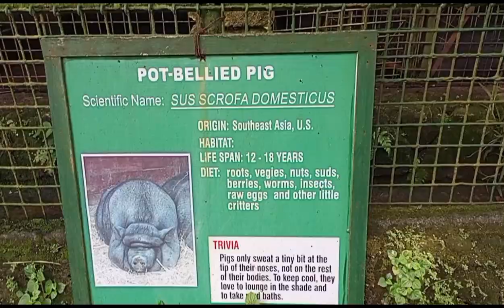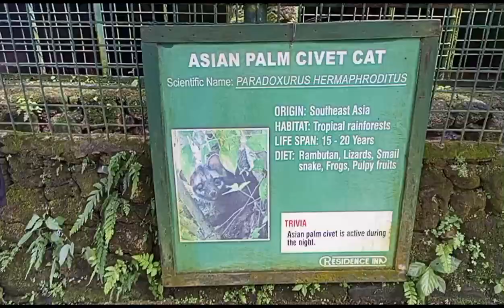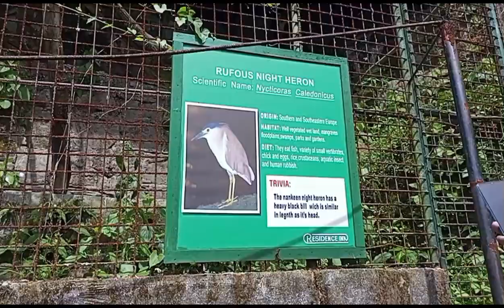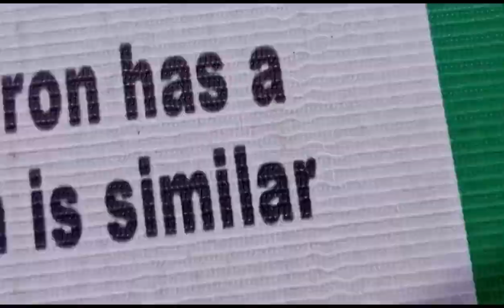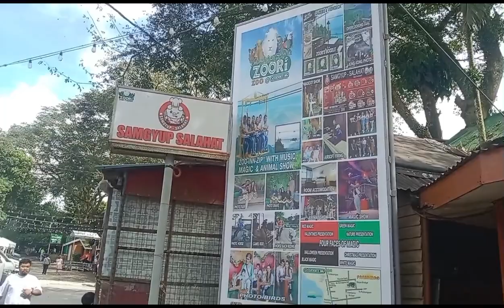THE LAST PART INSIDE THE ZOORI /TAGAYTAY CITY -RKJ D'ADVENTURES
ANG TAGAYTAY AY ISA SA MAGANDANG PASYALAN SA PILIPINAS..AT DITO RIN MAKIKITA O MATATAGOUAN ANG ZOORI ZOO..ISA LANG ANG TAGAYTAY SA PINAKAMAGANDANG PASYALAN SA PILIPINAS